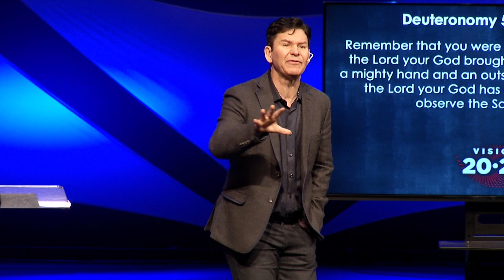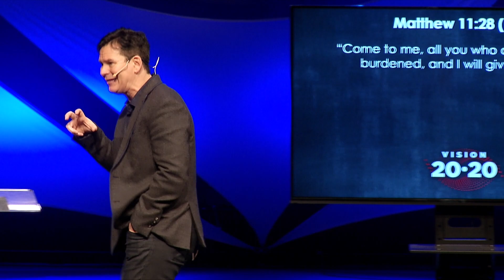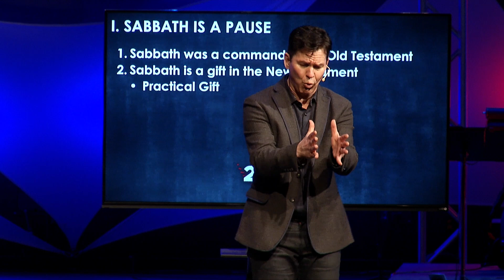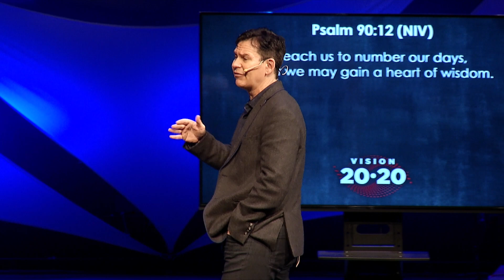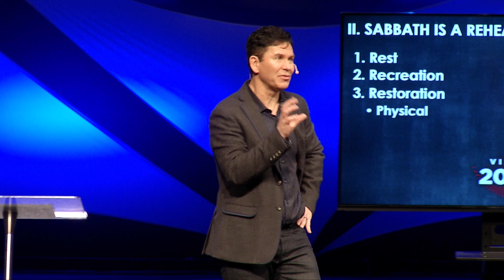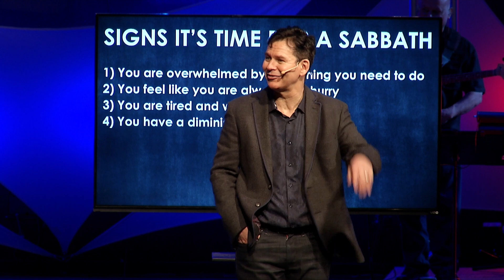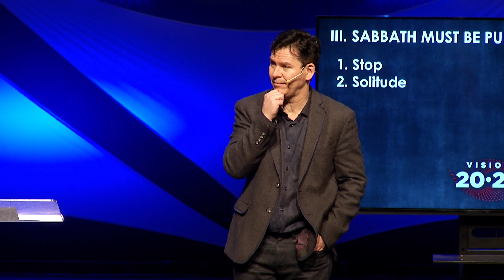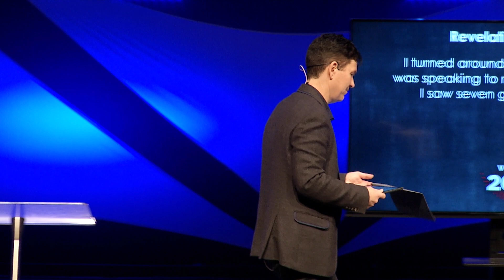Vision 20/20 (Part 10) Pastor Tom Van Kempen | Bethel Church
Pastor Tom Van Kempen continues our series with today's message, The Pause That Refreshes. We hope you enjoy todays message.